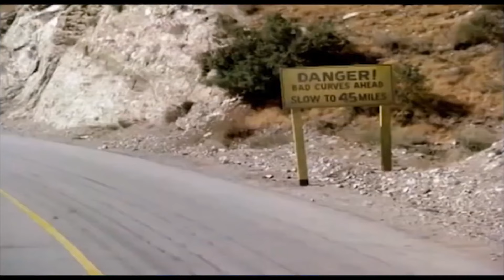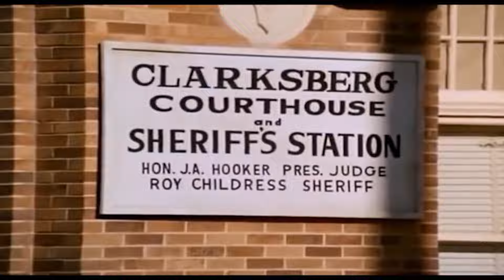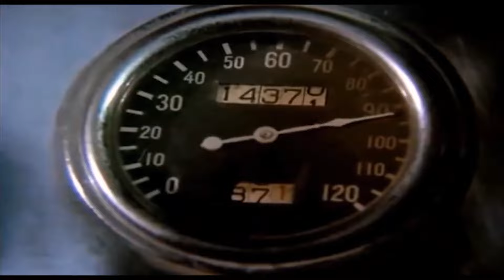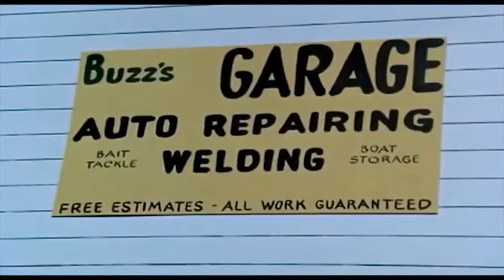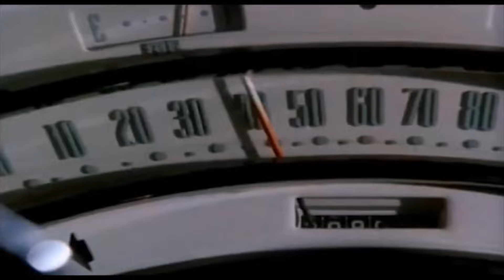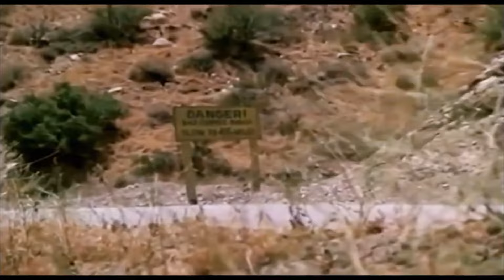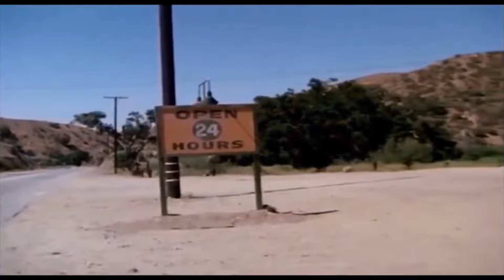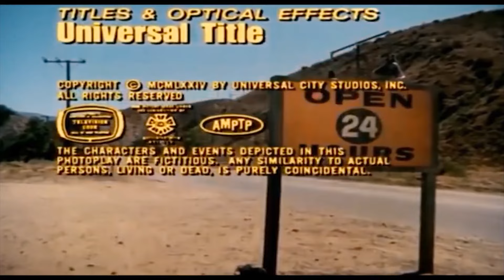THE CALIFORNIA KID (1974) | Action Packed Drama Starring Martin Sheen | FULL MOVIE IN 1080P HD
The California Kid is a 1974 American made-for-television action thriller film directed by Richard T. Heffron and starring Martin Sheen.

In 1958, two Navy sailors on leave (one portrayed by Sheen's younger brother, Joe Estevez) are speeding in a 1951 Ford Custom to get back to base on time. When driving through Clarksberg, a town infamous for speed traps, they are pursued at high speed by Sheriff Roy Childress (Vic Morrow), who pushes their car over the edge of a sharp mountain curve with his 1957 Plymouth Belvedere police car, killing them.

Soon after, a stranger named Michael McCord (Martin Sheen) drives into town in a hot rodded black 1934 Ford three-window coupe, known as "The California Kid". McCord is pulled over by the sheriff for speeding and establishes himself with the sheriff as a hot rodder and reckless driver, boasting that his car can hit 75 miles per hour in 10 seconds. McCord pleads guilty in front of Judge J.A. Hooker (Frederic Downs) and pays the ticket.

McCord later gets coffee at a local diner where Childress and Hooker are also eating. As the sheriff and waitress Maggie (Michelle Phillips) look on, McCord clips a newspaper article, places it on the counter, and leaves. The sheriff sees that McCord chose an article about the sailors' crash (its headline revealing that there have been 7 fatalities on the mountainous curves that year). Childress returns to the station to review the accident report and realizes that one of the sailors killed in the crash was also named McCord.

McCord finds the sailors' wrecked car at the impound yard and sees that its rear bumper was dented by pushbars, reinforcing his growing suspicion that the crash was not an accident. He also repeatedly drives through the curves at the scene of the crash to familiarize himself with the road and his car, tuning his vehicle to better handle the curves. Maggie tells McCord that Childress has not been the same since his wife and son were killed by a hit and run driver five years earlier.

Lyle Stafford (Gary Morgan), the younger brother of the town's auto mechanic Buzz Stafford (Nick Nolte), is killed and his girlfriend Sissy (Janit Baldwin) badly injured after Childress pursues their 1955 Mercury for speeding and runs it off the same curve. Buzz wants to kill Childress in revenge, but McCord convinces him to hold off, revealing that one of the sailors was his younger brother. Childress, aware that McCord is on to him, orders McCord to leave town.

On his way out of town, McCord finds the sheriff waiting for him and goads him into giving chase. Childress tries to run him off the cliff, but McCord is unfazed, having modified his vehicle for the mountain roads. As Buzz and the sheriff's deputy look on, Childress loses control at the same treacherous curve and plummets over the cliff, becoming a victim of his own obsession, while McCord slides to a stop on the shoulder. Triumphant, McCord drives past the diner and waves to Maggie on his way out of Clarksberg.